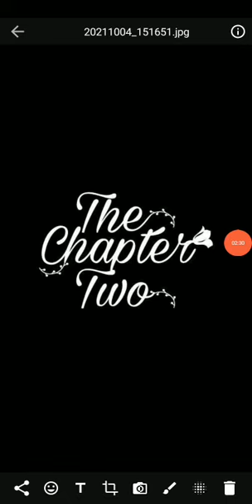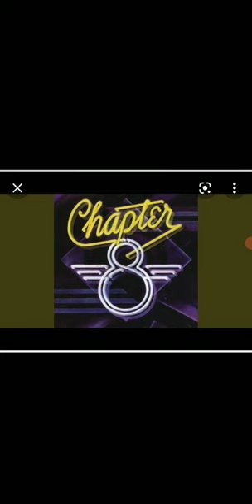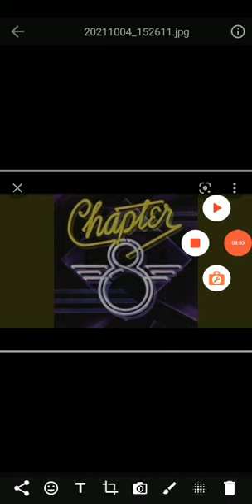Second section :contents of the book 📙